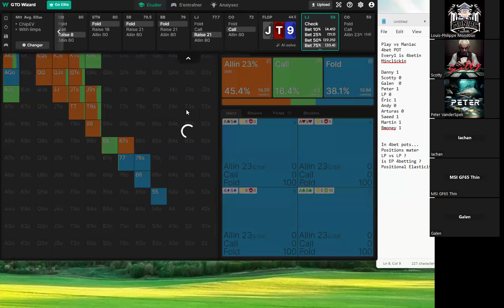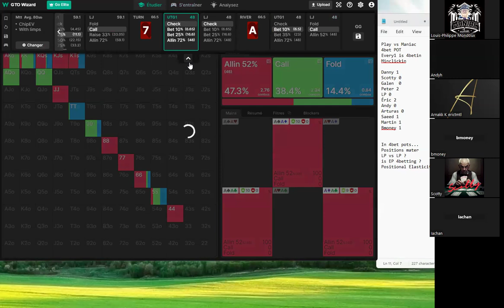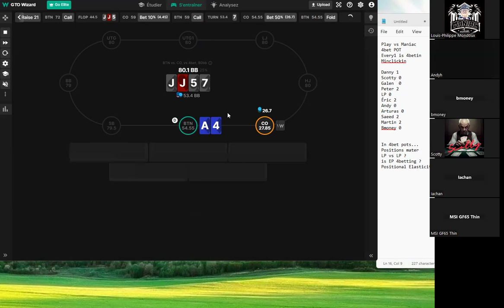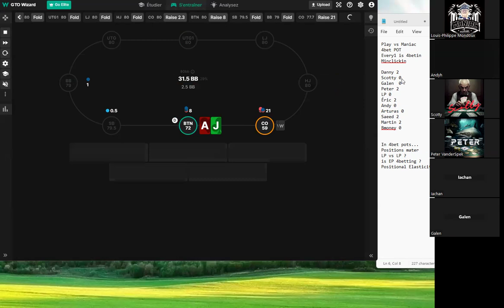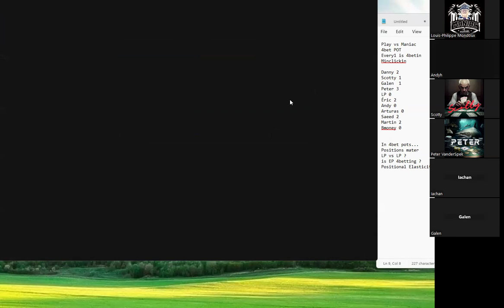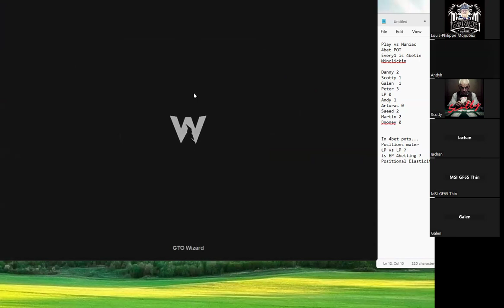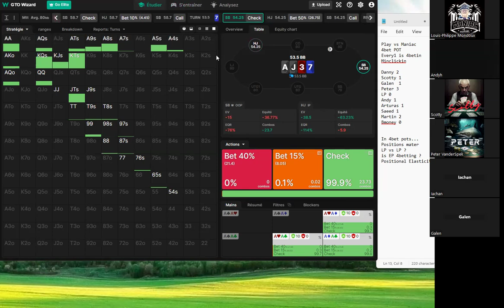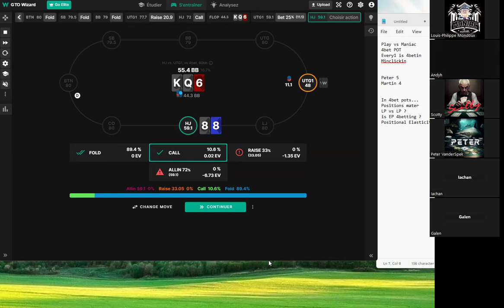Master 4-Bet Pots: Tips, Tricks, and Common Mistakes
PokerCoaching.com has made a significant impact on the online poker community by offering some of the best poker coaching services available. With an impressive team of top-level coaches, including Jonathan Little, Justin Saliba, Bert Stevens, Michael Acevedo, Matt Affleck, Brock Wilson, James Romero, Jonathan Jaffe, and Tristan Wade, PokerCoaching.com has established itself as a premier destination for poker players seeking to improve their skills.

James Romero, a professional poker player and coach, has over $5 million in lifetime tournament winnings. He has been playing poker for over a decade and has coached players at all levels. Romero's coaching focuses on exploitative poker and helping players to develop a winning strategy.